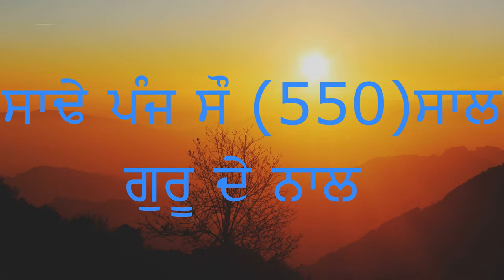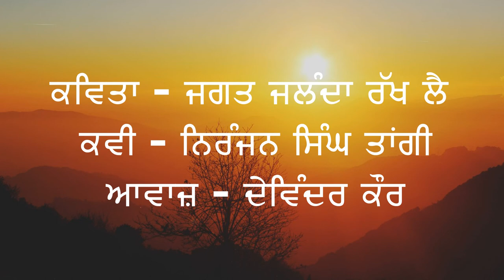AUDIO BOOKS - 500 Saal Guru de Naal | ਸਾਢੇ ਪੰਜ ਸੌ (550) ਸਾਲ ਗੁਰੂ ਦੇ ਨਾਲ | Part -5